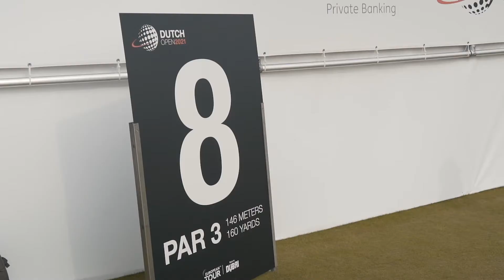Dutch Open 2021 Dag 4 - Bezoek Vught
Dutch Open 2021 - Day 4! Kristoffer Broberg wint het Dutch Open 2021, maar het toernooi kende meer winnaars. Een daar van was Benjamin Tan.

Jouw bezoek aan Vught begint hier!